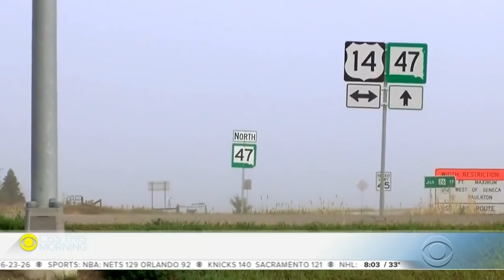Calls for South Dakota attorney general's impeachment rise amid investigation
The attorney general of South Dakota is facing possible impeachment amid an investigation into a September car accident where he struck and killed a man. Interrogation videos lead to new questions about what he knew about the accident the night it happened. David Begnaud reports.